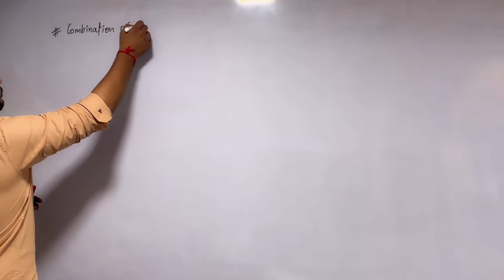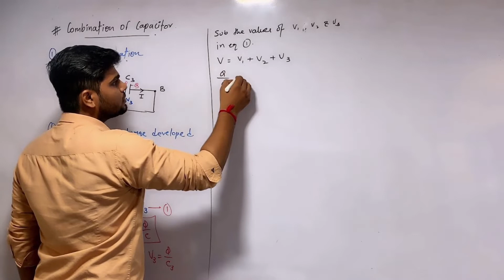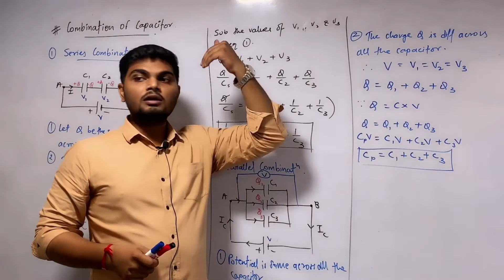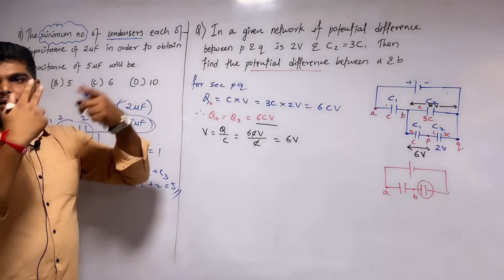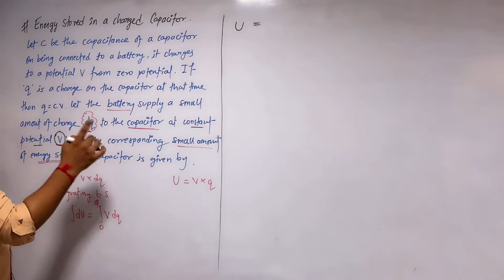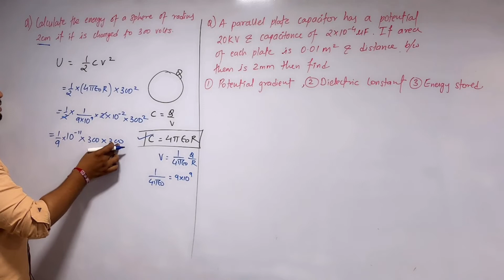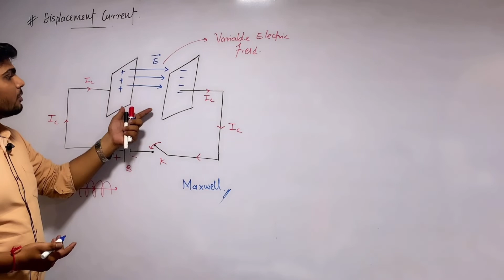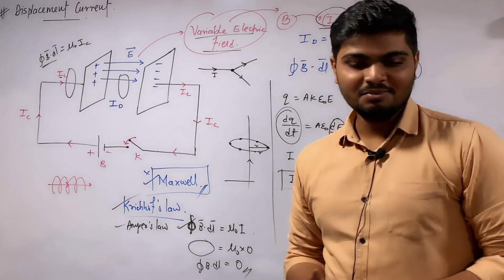ELECTROSTATICS 08, Class 12th, Combination of capacitor, Energy stored & Displacement Current,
In this video lecture you will study the all basics of Combination of capacitor, Energy stored & Displacement Current in detail with NEET & JEE Questions